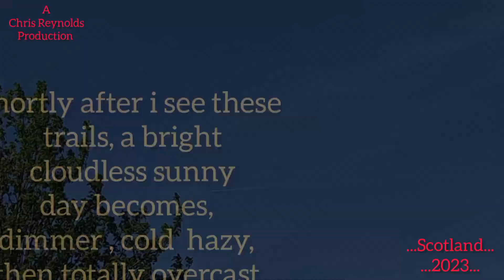Geoengineering ???(see link in description) .....Scotland....2023....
My footage I taken of weather phenomenon I find strange.

I've included a link below, to a video I found interesting about Geoengineering :-